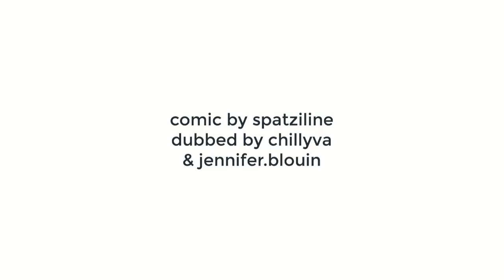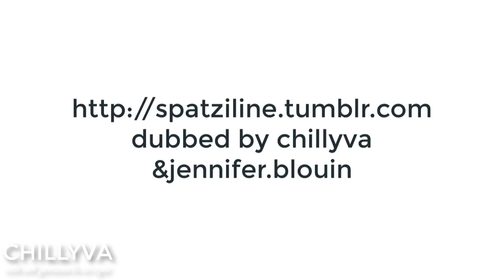THINGS HE KNOWS PART 16【Miraculous Ladybug Comic Dub Compilation